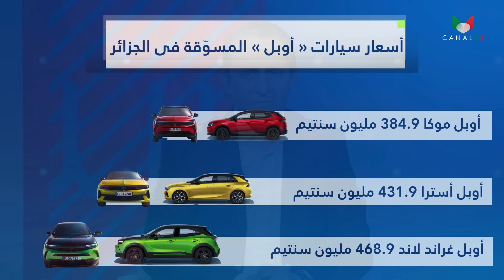أحداث الأسبوع مع الإعلامي عبد الله الرافعي